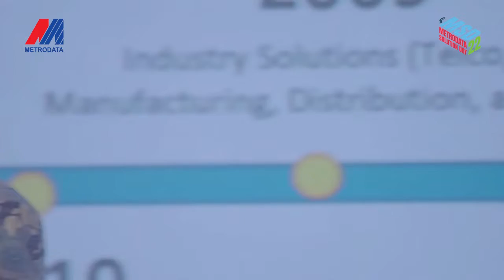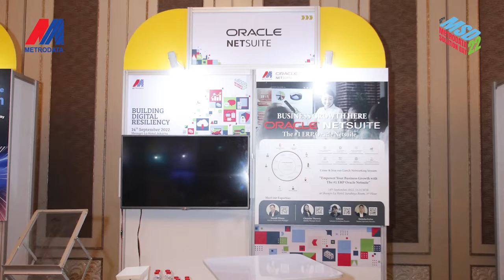MSD 2022 - Sukses Mendukung Perusahaan dalam Membangun Ketahanan Digital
Metrodata Solution Day 2022
Building Digital Resiliency
14 September 2022
Shangri-La Hotel Jakarta

Mengusung tema membangun ketahanan digital di organisasi, Peserta antusias hadir dan mengikuti rangkaian kegiatan yang berlangsung dari pagi hingga sore hari, yaitu

General Session berisi Use Cases, 17 Hands on Workshops, 19 track sessions, serta 31 booth solution sponsors.

Terima kasih kepada para sponsors, media partner, dan peserta yang telah mendukung kesuksesan MSD 2022.

Sampai jumpa di MSD 2023 mendatang!